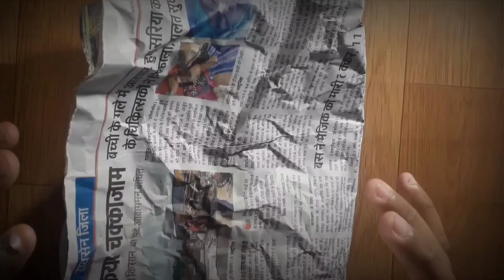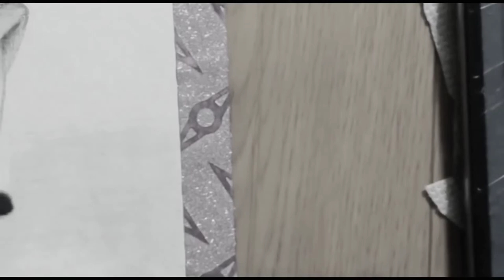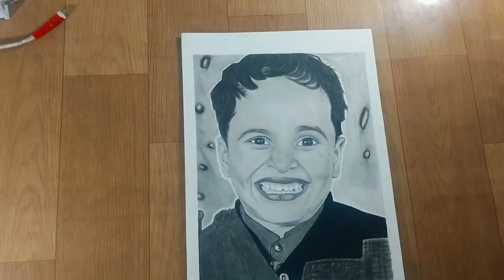The future Book 📖 Story (( Triggered insaan)) Drawing